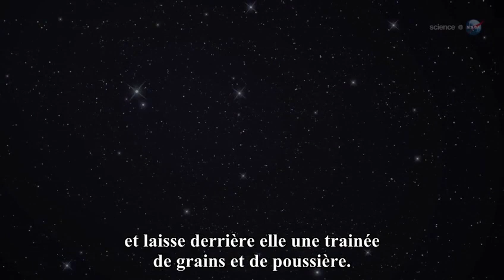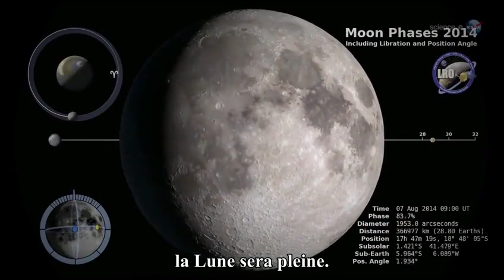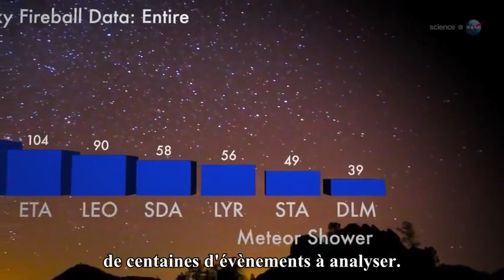RobotDansLesÉtoiles - Perséides & Super Lune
Cette année, le pic des Perséides est attendu le 11 août vers 22h.
Mais problème, la Pleine Lune est attendue le 10 et 11 août également. Et ce n'est pas une pleine Lune comme les autres ! C'est une SUPER LUNE, quand le Soleil, la Terre et la Lune sont alignés (dans cet ordre). Il y en a en moyenne 5 par an, mais seulement 3 seront visibles cette année. Celle-ci est la deuxième, la troisième aura lieu en septembre, et il faudra attendre le 25 août 2015 pour en revoir.

Donc, pour revenir aux Perséides, les Nuits des Etoiles 2014 de l'AFA sont programmées le 1er, 2 et 3 août prochain, je vous conseille donc SAMEDI SOIR de prévoir de quoi vous réchauffer, une tente, du bon chocolat chaud, un sac de couchage, et vos yeux.

Pour en savoir plus (la liste est longue)...

Bon visionnage !

N'oubliez pas de donner un petit commentaire, pour que je vous réponde ! :D

Mon forum (je dirai "forum pas très actif" plutôt xD)

Bonnes glissades !!

--Robot275